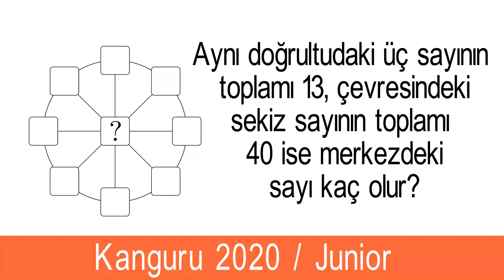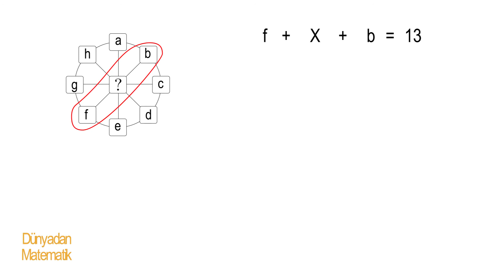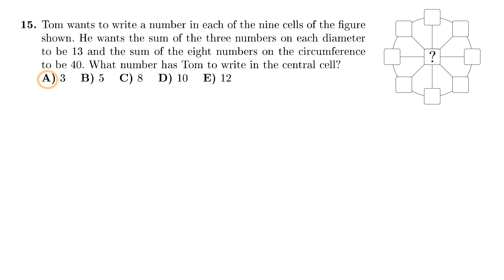2020 Kanguru Matematik Soru ve Çözümleri -Junior- Sınıf 09/10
Tom, yandaki şeklin dokuz hücresinin her birine bir kural çerçevesinde bir sayı yazıyor. Kurala göre aynı doğrultudaki (çaptaki) üç sayının toplamı her zaman 13 ve şeklin çevresindeki sekiz sayının toplamı 40 olacaktır. Buna göre Tom'un merkezdeki hücreye hangi sayıyı yazması gerekir?